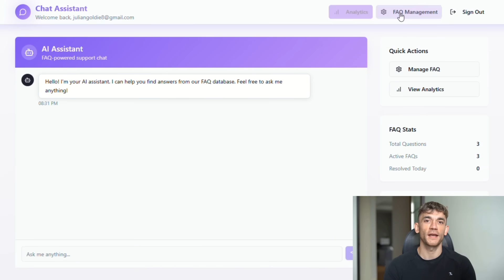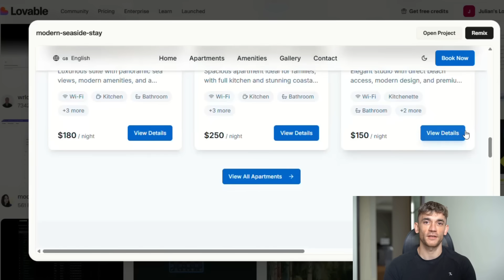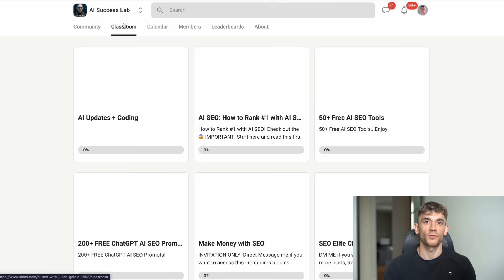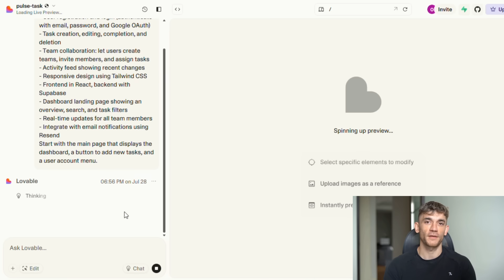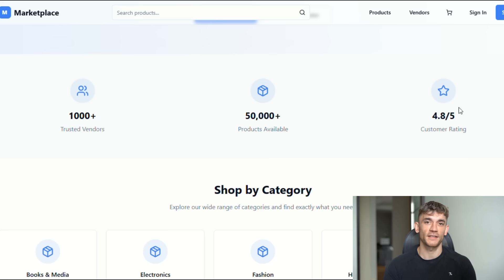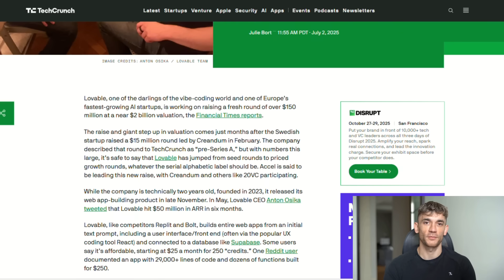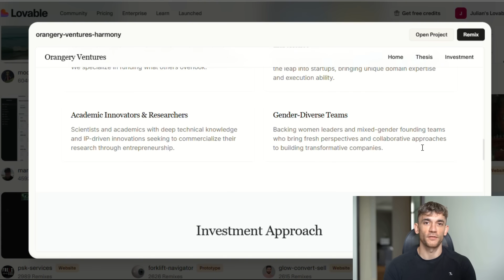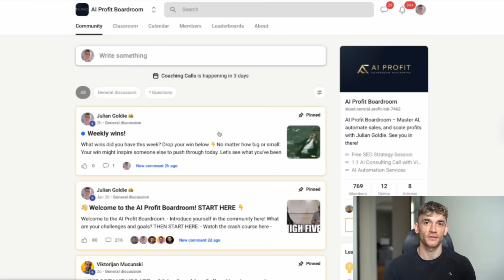Lovable 2.0: This NEW AI Agent is INSANE